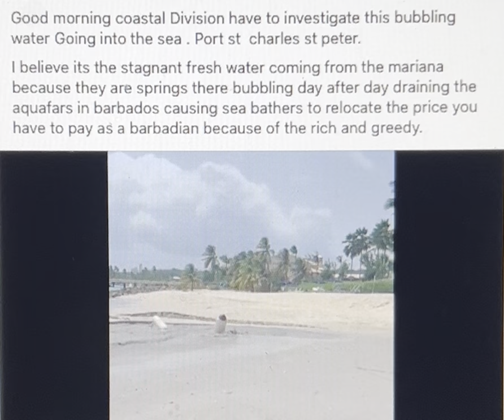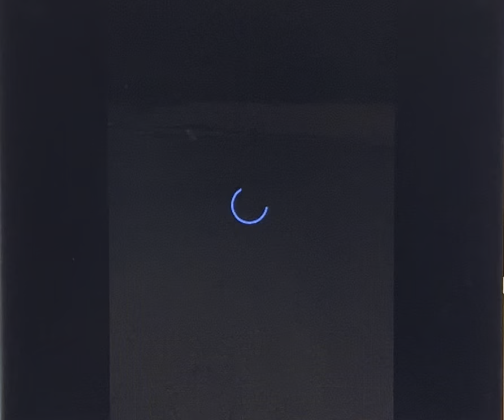Coastal Division of Gov’t is asked to investigate Bubbling Water - Port St Charles, Barbados